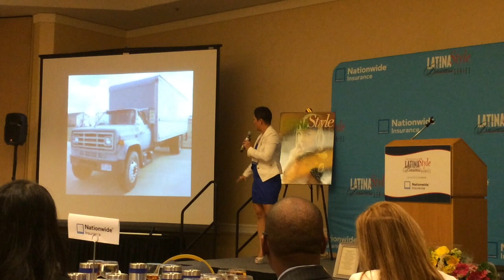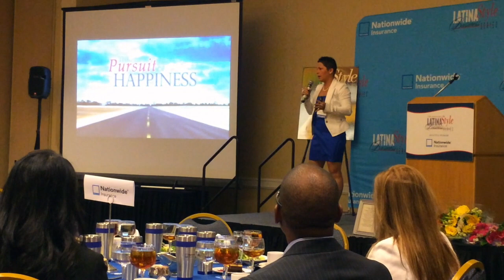Maggie's Keynote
Latina Style Magazine Conference, San Francisco, CA